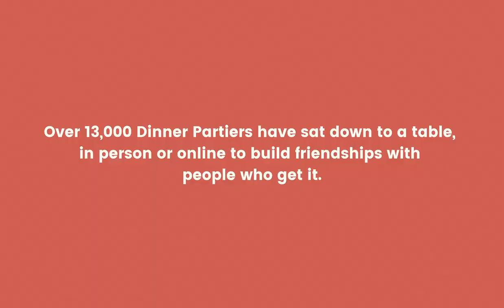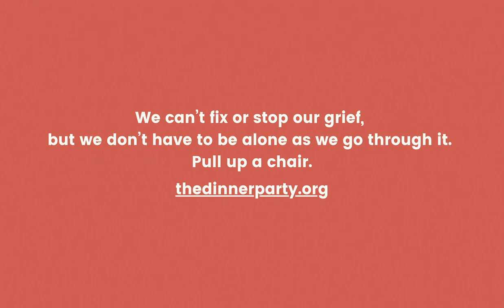Who Brings You Back: The Dinner Party Friendships After Grief and Loss